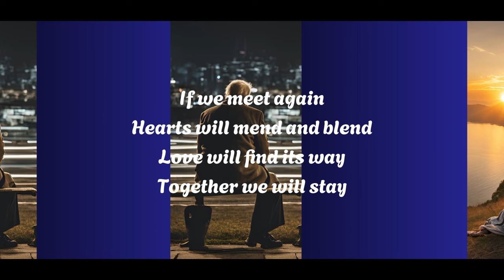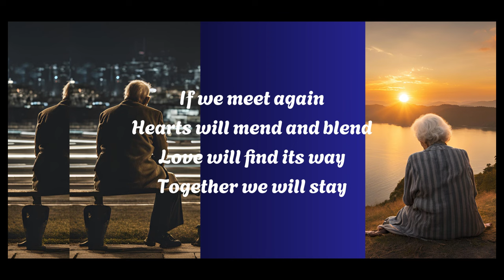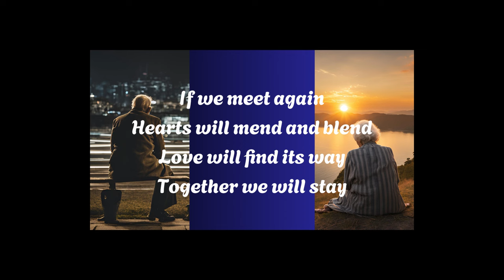If we meet again (AI Generated Song) Make a hit song and music with AI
Lyrics:
If We Meet Again
[Verse]
I miss you there
In the air tonight
If we meet again someday

[Verse 2]
Will talk bout our love
Feelings that we share
Don’t hesitate no
We'll fight for our care

[Chorus]
Hearts will mend and blend
Love will find its way
Together we will stay
Like the sun and the moon there are times when they are close together
like water from a mountain will meet sea water

[Verse 3]
[Men vocal]
Under moonlight dreams
Stars keep shining bright
Whispered on a breeze
Everything's alright

[Bridge]
[Women vocal]
Distance can't divide
Longing hearts inside
We'll dream and fight
For us each night